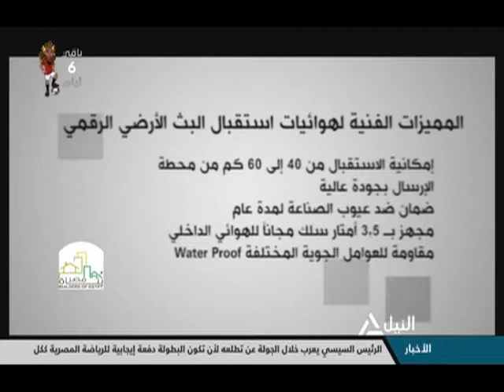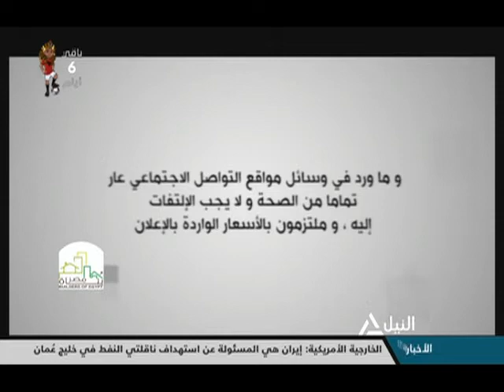هذا الصباح 15-6-2019 - جولة الصباح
جولة الصباح
مصر تطلق موقعا إلكترونيا للحصول على تأشيرة دخولها السياحية
عبد الرحمن أنور - الخبير السياحى ورئيس غرفة الفنادق الأسبق
خارطة طريق لمساعدتك على اتخاذ القرار المناسب فى اختيار الوظيفة
د. عصام خليفة - أستاذ الإدارة والتدريب